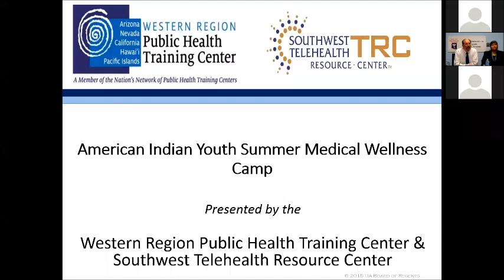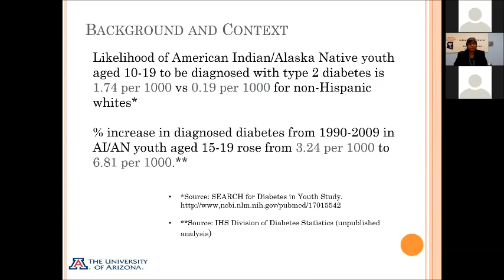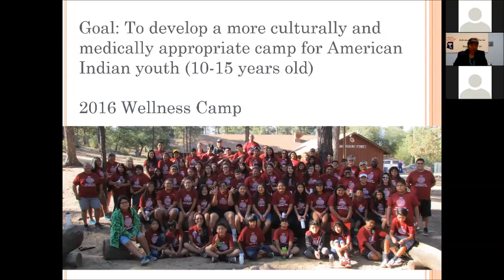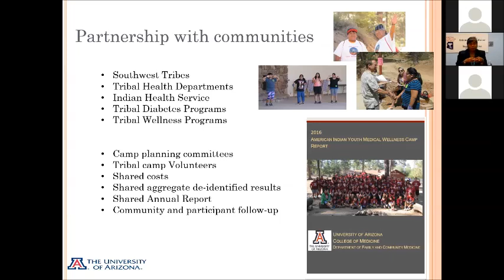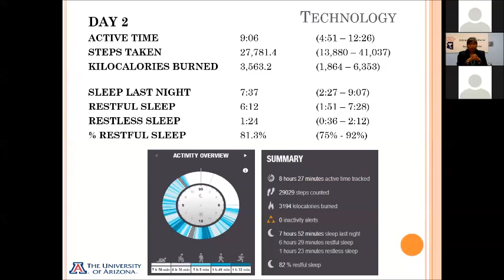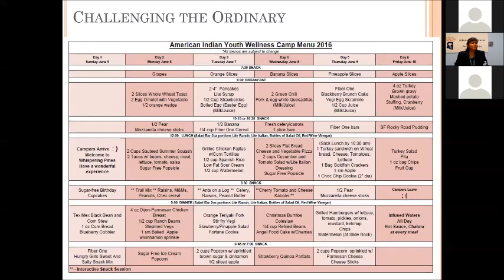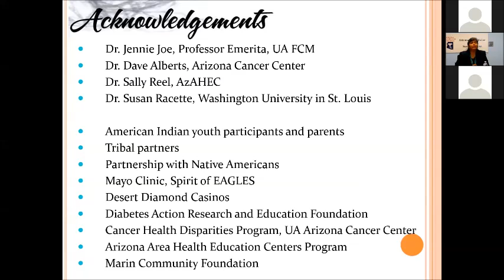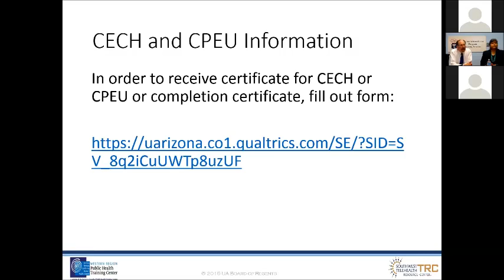American Indian Youth Summer Medical Wellness Camp